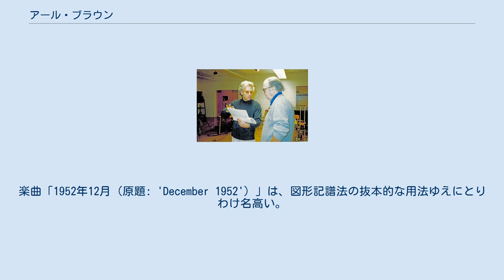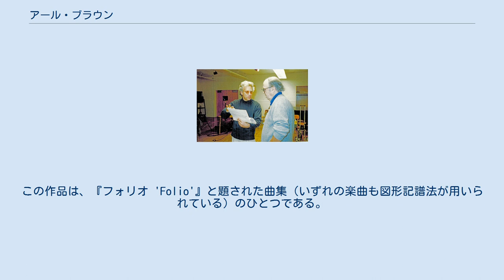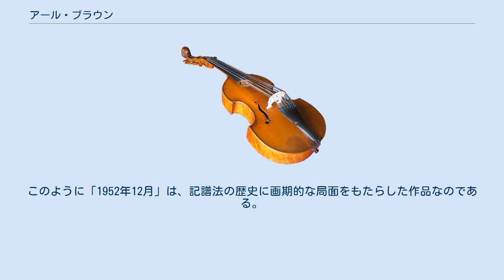アール・ブラウン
アール・ブラウン アール・ブラウン（Earle Brown, 1926年12月26日 - 2002年7月2日）はアメリカ合衆国の作曲家。
 数々の新機軸のうちでも、独自の楽式観や図形記譜法によって、ほとんど一人で戦後のクラシック音楽界を活気づけた。
「開かれた形式」の創始者として、1980年代ニューヨークのダウンタウン楽派（ジョン・ゾーンら）に感化を及ぼした。
楽曲「1952年12月（原題: 'December 1952'）」は、図形記譜法の抜本的な用法ゆえにとりわけ名高い。
 ブラウン作品の大半は、素材が作曲されているものの、演奏の順序が演奏中の指揮者や演奏者の裁量に委ねられている。
しばしば音部記号が書かれないため、ピッチを好きなように決めることができるだけでなく、ページの上下を普通に読むことも、あるいは回転させて読むこともできる。
どのページから始めて、どのページで終わってもよい。
また、声部数も演奏者の任意の解釈が許されている。
「開かれた形式」によるブラウン作品の場合、このように読譜の手順に数多くの可能性が開かれており、2度の演奏が同じことの繰り返しになることは、まずないといってよい。
ブラウン自身は、開かれた形式による自作を、アレクサンダー・カルダーのモビールに関連づけている。
 「1952年12月」は、良くも悪くもおそらく最も有名なブラウン作品であろう。
この作品は、『フォリオ 'Folio'』と題された曲集（いずれの楽曲も図形記譜法が用いられている）のひとつである。
さまざまな幅の水平線や垂線ばかりが譜面いっぱいに描かれ、楽譜というより、さながらモンドリアンの抽象画を髣髴させる。
演奏家の役割は、楽譜を視覚的に捉えて、図示された情報を音楽に読み替えることである。
このように「1952年12月」は、記譜法の歴史に画期的な局面をもたらした作品なのである。